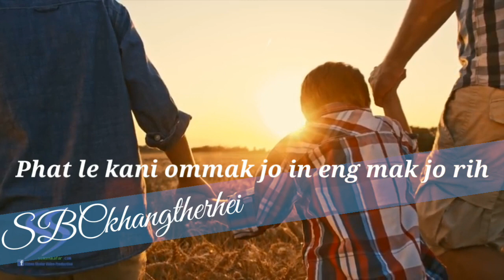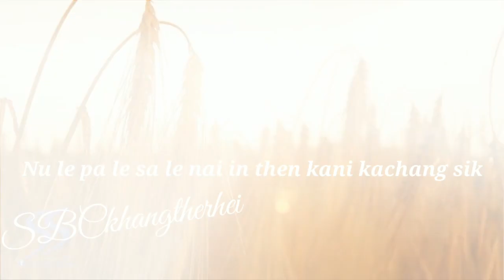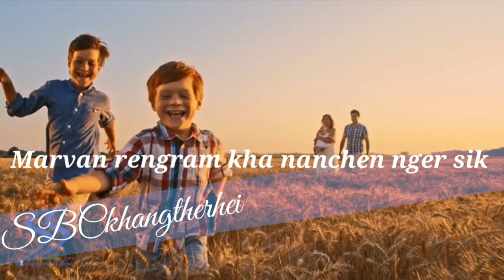Inshung kahoi hei || Lyrics || Kom Gospel Song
Singer : K. Akai